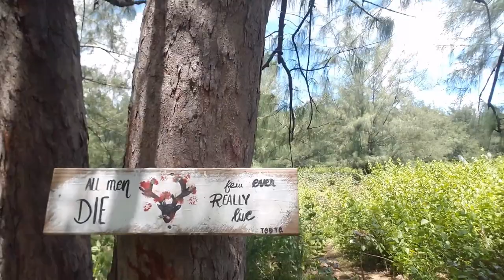Pagan Adventure 2020 with Jason Awaken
I took a trip to the remote island of Pagan (one of the Northern Islands of the CNMI) with a few friends and did some exploring. Pagan is full of history, magic, and breathtaking beauty that is hard to capture on video. The locals said "Follow the lava flow and you will find an old WWII bomber" so off I went.

What started as a quick video of a smiling rainbow became an impromptu adventure video.
Featuring:

~ Mount Pagan as "The Looming Volcano"
~ Concrete Bunker as "Scary Pig Hole"
~ Lots of Flies as "Themselves"

Starring:
Jason Awaken as "Intrepid Explorer Extraordinaire"
w/ Special "Surprise" Guests (*hint* rhymes with Clooney Sneeze)

Join me on a short hike around Pagan and learn about the history and ecology of this tropical island paradise. We'll see if we can find that bomber... and ourselves.
This is my first time making an adventure video but I had fun doing it and may make more if the public demands it. (Smashy da Like!)

This video includes original music from my debut solo album:
"Dragonheart" by Jason Awaken which is now available on several music platforms including Spotify, iTunes, Bandcamp or YouTube

I shot and edited this whole thing myself as well.
Sorry for the shaky video and lots of wind noise.

This project is 100% DIY.

~ Jason